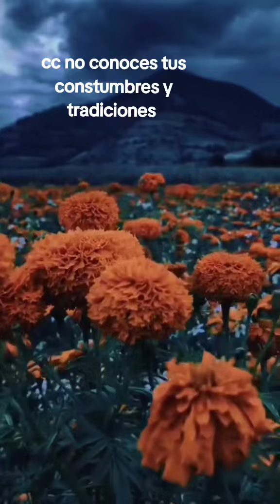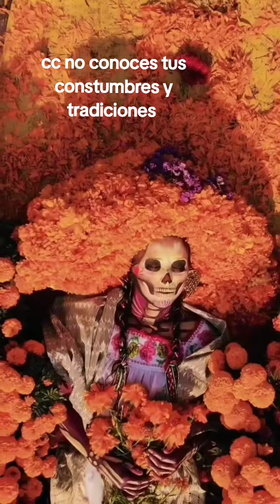día de muertos tradiciones mexicanas